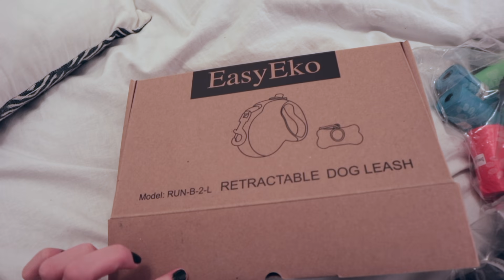PUPPY HAUL| The Essentials🐶♡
Hey Guys!
Here is is everything I've purchased so far for my 8 week old puppy! I hope this helped give you guys some ideas on where to start when it comes to getting ready for your little puppy, or if you just love watching puppy videos!

All items shown in the video were from either:
-Petsmart
-Petvalue
-Homesense
-Amazon

If you have any other questions be sure to leave them in the comments and let me know any other videos you guys would like to see!!!
XOXOXO
FOLLOW ME 💕💕💕